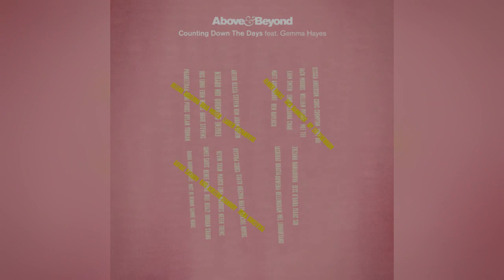Above & Beyond feat. Gemma Hayes - Counting Down The Days (ICE Remix)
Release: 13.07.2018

The most recent video from the performances you can find on our second channel: